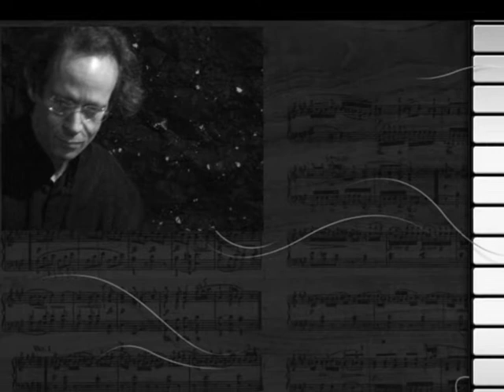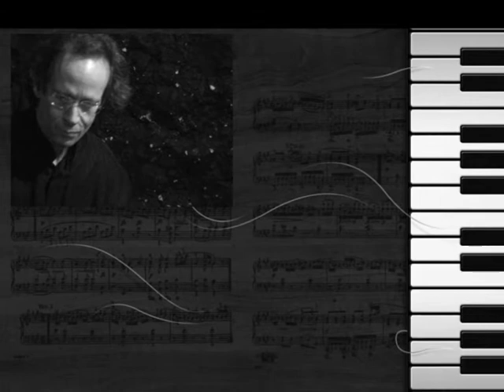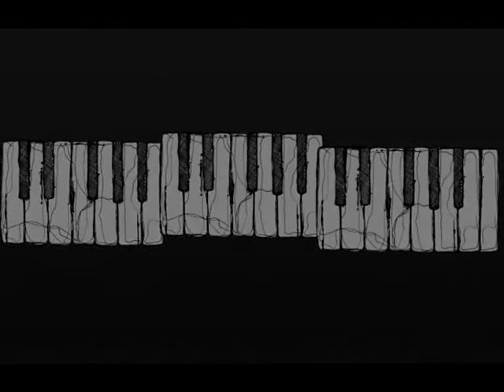John Serry feat. Peter Erskine - Upstart (1980) HD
John Serry "Upstart", from the album JAZZIZ (1980).

John Serry: piano & keyboards;
Peter Erskine: drums;
Michael Sembello: guitar;
Bob Sheppard: sax;
Jimmy Johnson: bass;
Gordon Gottlieb: percussion.

I dedicate this video to my friend John.
With respect,
David.